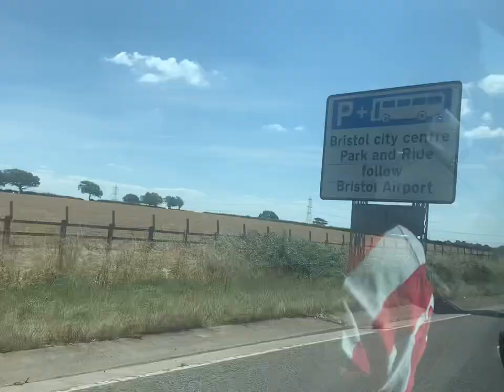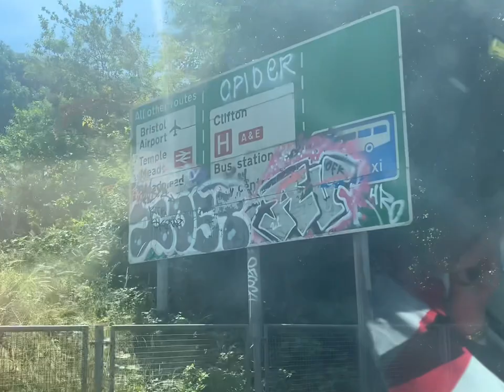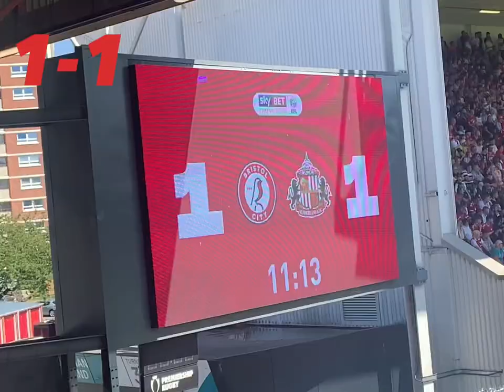Mental Sunderland Limbs - Sunderland vs Bristol City Away Day Vlog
In this video I will be going to Bristol city to watch Sunderland Vs Bristol City

other socials

This video includes, Bristol city, sunderland, SAFC, Ellis Simms , sunderland vs Bristol city, match day Vlog , efl championship, championship,